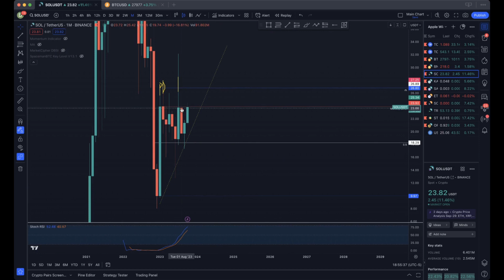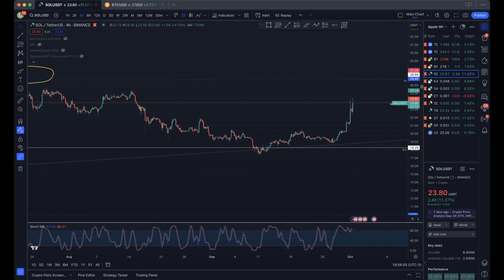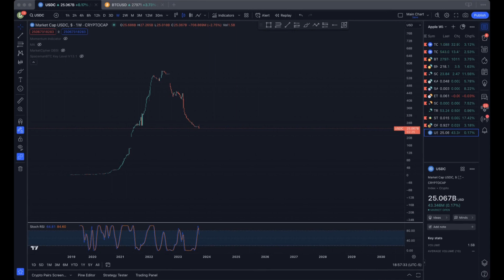Weekly Market Sunday Chats 1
In this video, I go over my overall thoughts on the market and key levels to watch for.

Join me on my investing journey through the crypto markets

Weekly crypto market updates.
Detailed project research
Tips and tricks for trading and investing.
In-depth explanations of blockchain technology and its applications.
Interviews with leading experts and influencers in the crypto space.

Remember, always do your own research before investing, and never invest more than you can afford to lose. This is NFA! ✌️